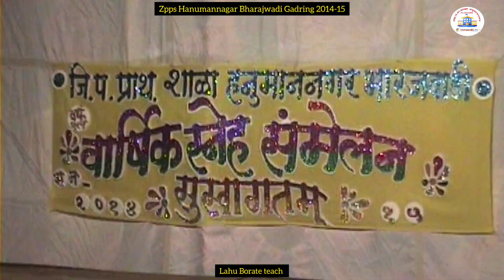खंडोबारायाच याड बाई लागलं मुरळीला | लेझीम नृत्य |लेझीम पथक | Gadring | lezim dance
या लेझीम गीतावर आपणही नाचल्याशिवाय राहणार नाहीत. एकदा व्हिडिओ बघाच. खंडोबा रायाचं याड बाई लागलं मुरळीला. लेझीम लेझीमपथक लेझीमनृत्य खंडोबागाणी खंडोबा खंडोबा_भक्ती_गीत lahuborate lahuborateteach learnwithfun लहूबोराटे zppshanumannagar #